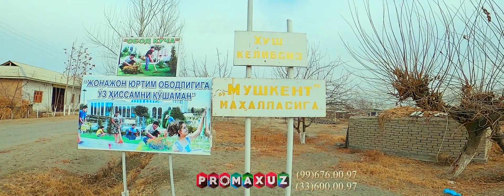Mana kortej new Samarqand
PROMAX UZ obuna buling qungiroqchani bosing!
Top kommentariyaga Yozing!

Помощь Развитию Канала:
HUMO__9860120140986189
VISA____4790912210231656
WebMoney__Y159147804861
O`ZBEKISTON RESPUBLIKASINING KONSTITUTSIYASI
29-modda.
Har kim fikrlash, so‘z va e’tiqod erkinligi huquqiga ega. Har kim o‘zi istagan axborotni izlash, olish va uni tarqatish huquqiga ega, amaldagi konstitutsiyaviy tuzumga qarshi qaratilgan axborot va qonun bilan belgilangan boshqa cheklashlar bundan mustasnodir.